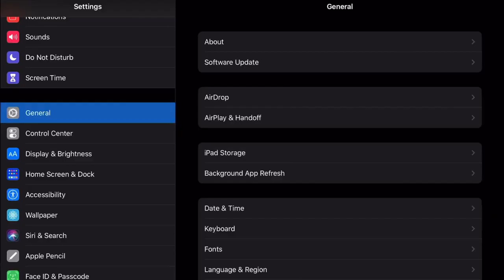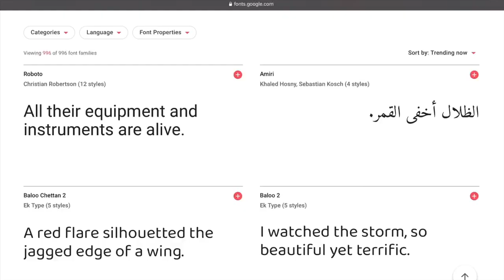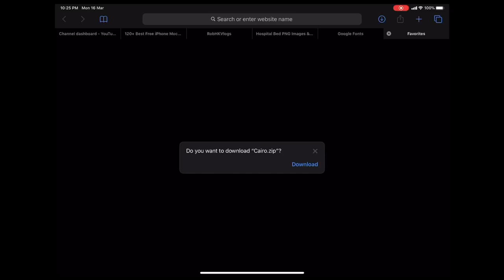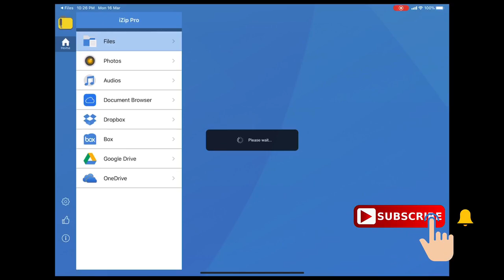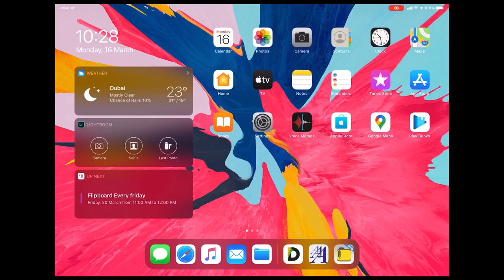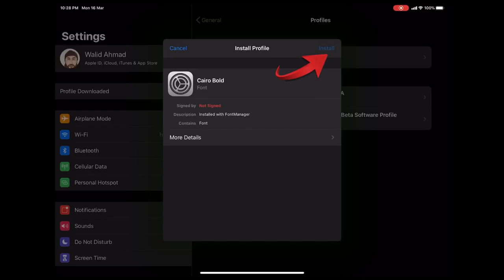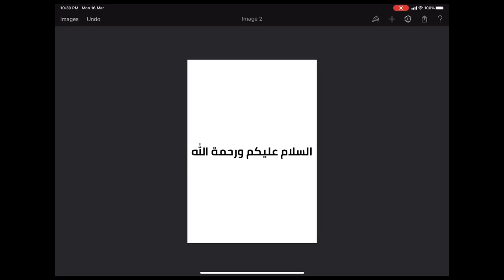أضافة خطوط جديدة على نظام IOS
حياك الله وشكرًا لزيارتك اليوم وان كانت هذه زيارتك الأولى أتمنى قرأة تعليقك وتشرفني متابعتك على قناتي وذلك لمشاهدة كل ما هو جديد عن التصوير والفيديو ومنتجات التصوير ..

• المعدات اللي استخدمتها في تصوير الحلقة:
１. كاميرة Canon G7X mark 3
２. المايكرفون Rode wireless to go
３. الاضاءات

• المونتاج من خلال تطبيق    LumaFusion

Google fonts

• تجدني على التواصل الاجتماعي

الانستقرام                            Walidphotoz
السناب شات               Walid35